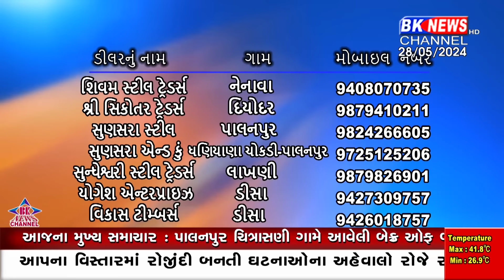28 May 2024 | BK NEWS CHANNEL